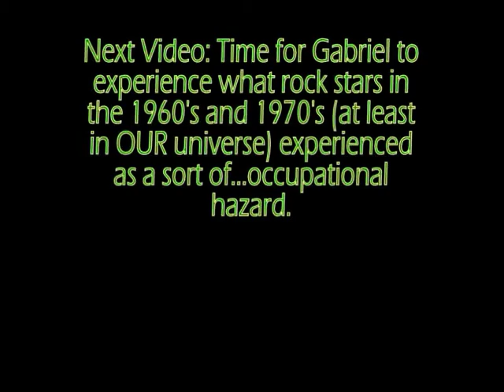Fallout 3 Walkthrough (GOTY Edition) - Very Hard - Part 204 - Keys and Brewing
A couple of loose ends are tied up (mostly) and Gabriel then decides to search for the "Mother Punga" to gain the trust of the tribals.